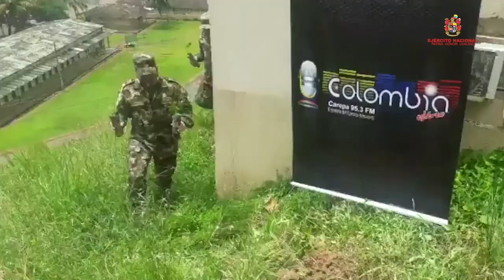Minambiente y Ejército Nacional: unidos contra la deforestación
El ministro de Ambiente y Desarrollo Sostenible, Carlos Eduardo Correa, firmó un convenio con el segundo comandante del Ejército Nacional, el mayor general Carlos Iván Moreno Ojeda, para aunar esfuerzos técnicos, financieros y operativos y, así, fortalecer la meta de la administración: sembrar 180 millones de árboles a 2022.